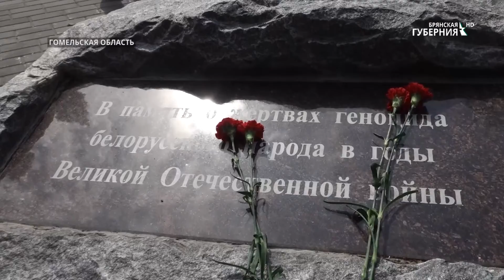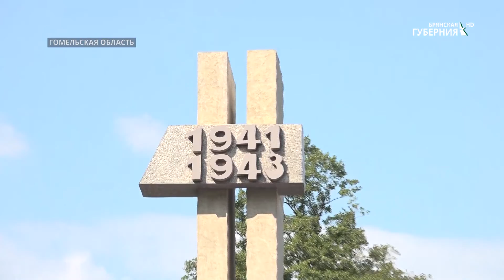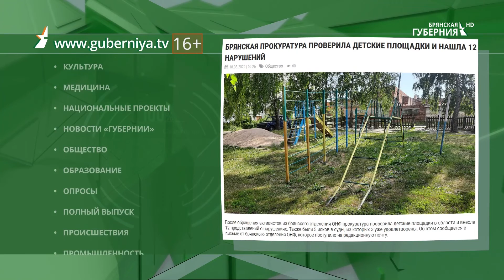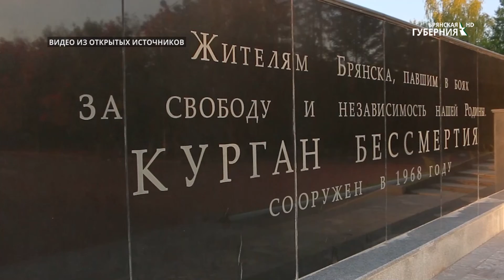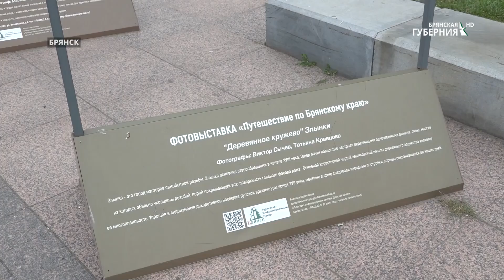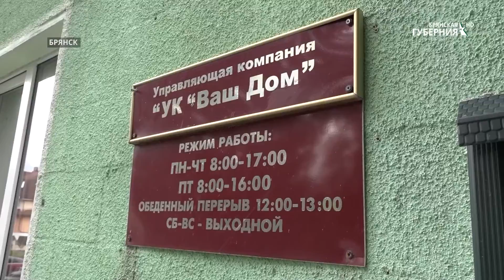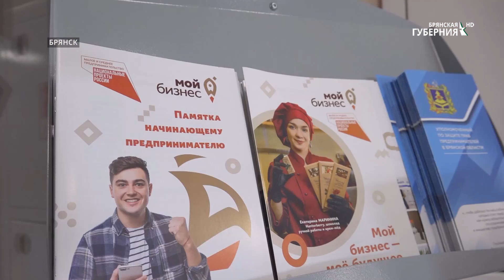«События» от 18 августа 2022 года